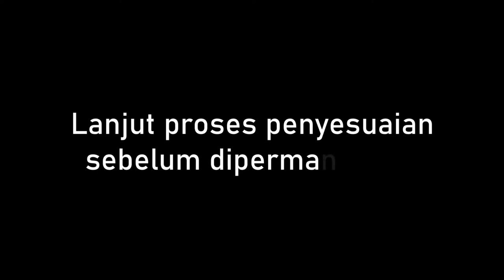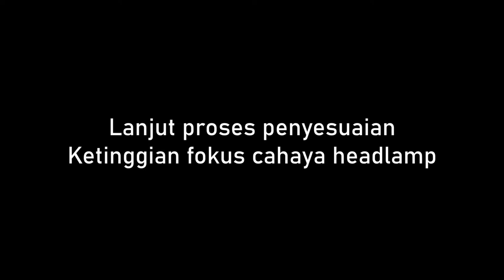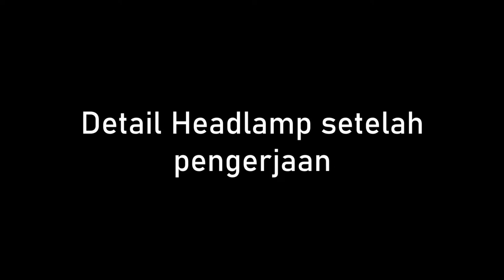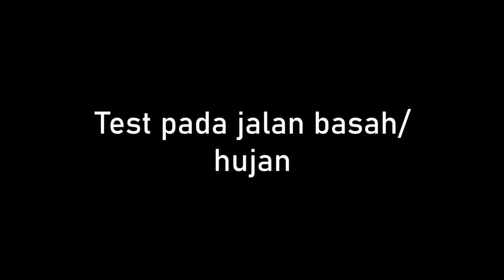Upgrade Headlamp dengan Projie Biled VAHID Tembus Hujan Terang Banget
pada Grand Inova 2015 Diesel

Pasangnya sama Kang Indra Ceper, pemasangan rapi, lebih murah dan ramah banget orangnya

🌏 Workshop MGK kemayoran lt 6 blok F2 no 7